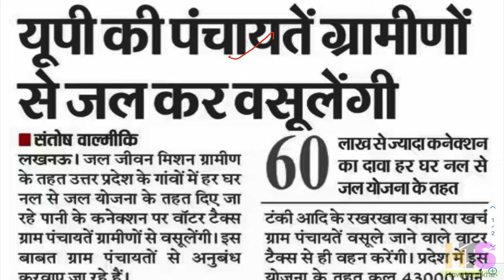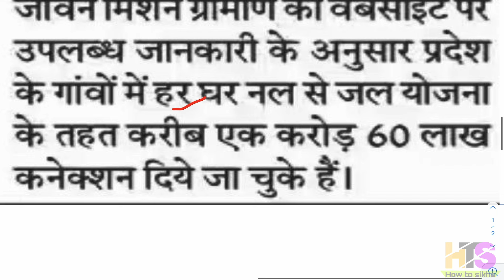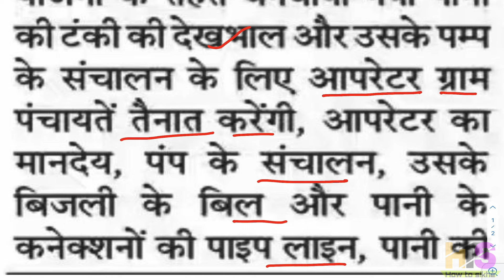UP पंचायतें ग्रामीणों से वाॅटर टैक्स वसूलेंगी | UP हर घर नल से जल योजना | UP Water Tax in Village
यूपी की पंचायतें ग्रामीणों से जल कर वसूलेंगी
लखनऊ। जल जीवन मिशन ग्रामीण के तहत उत्तर प्रदेश के गांवों में हर घर नल से जल योजना के तहत दिए जा पानी के कनेक्शन पर वॉटर टैक्स ग्राम पंचायतें ग्रामीणों से वसूलेंगी। इस बाबत ग्राम पंचायतों से अनुबंध करवाए जा रहे हैं।

अनुबंध के मुताबिक, गांव में उक्त योजना के तहत बनवायी गयी पानी की टंकी की देखभाल और उसके पम्प के संचालन के लिए आपरेटर ग्राम पंचायतें तैनात करेंगी, आपरेटर का मानदेय, पंप के संचालन, उसके बिजली के बिल और पानी के कनेक्शनों की पाइप लाइन, पानी की टंकी आदि के रखरखाव का सारा खर्च ग्राम पंचायतें वसूले जाने वाले वाटर टैक्स से ही वहन करेंगी। प्रदेश में इस योजना के तहत कुल 43000 पानी की टंकिया बननी हैं और अभी तक 187 टंकिया ग्राम पंचायतों को हैण्ड ओवर हो गई हैं। उधर, जल जीवन मिशन ग्रामीण की वेबसाइट पर उपलब्ध जानकारी के अनुसार प्रदेश के गांवों में हर घर नल से जल योजना के तहत करीब एक करोड़ 60 लाख कनेक्शन दिये जा चुके हैं।